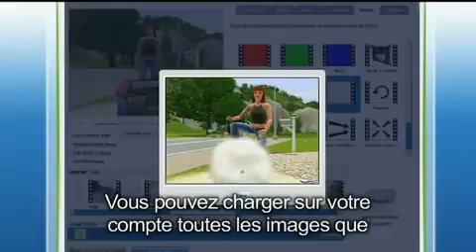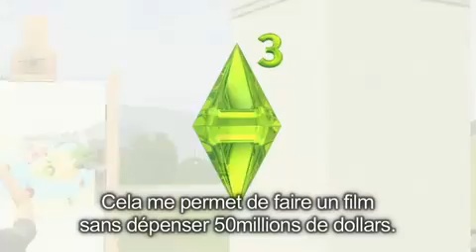The Sims 3 Player Spotlight The Sid Dog